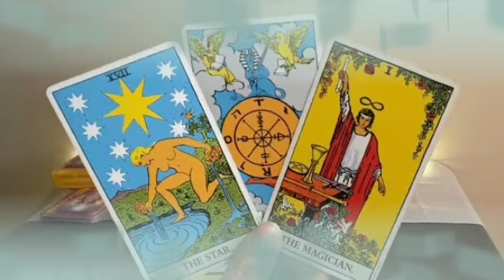برج العقرب ♏ من 4 إلى 14 أغسطس 2023 ❤️وفره عاطفيه💘سيطره على مفاتيح السعاده🙏لا وقت ألا لنفسك يا عقرب👌